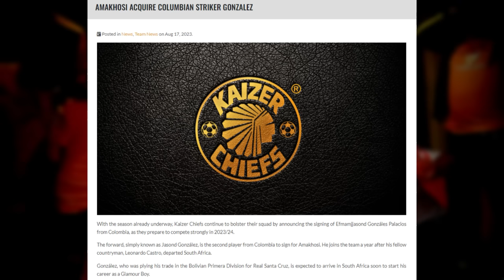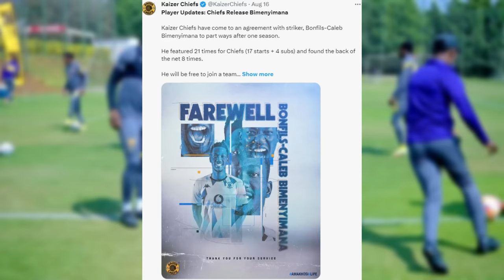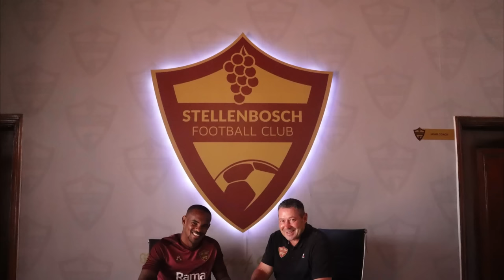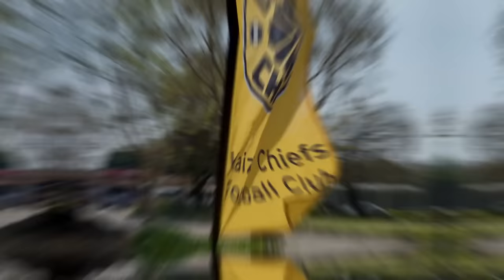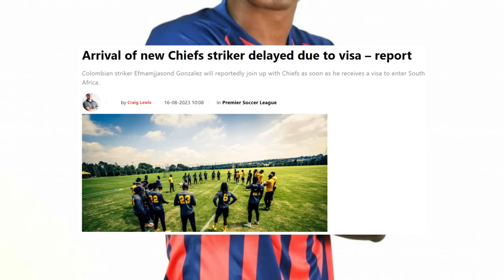The TRUTH About Kaizer Chiefs NEW Striker Efmamjjasond Gonzalez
A Kaizer Chiefs Doctumentary About The Latest Transfer Signing Of
Colombian Striker Efmamjjasond Gonzalez Set To Join The Glamour Boys With An In Depth Look At Weather Gonzalez Will Make It Or Not In Naturena.
Efmamj Jasond González Palacios, known as Jasond González, is a Colombian professional footballer who plays as a forward for Kaizer Chiefs